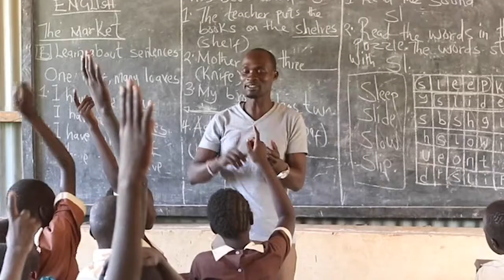International Education Day 2022